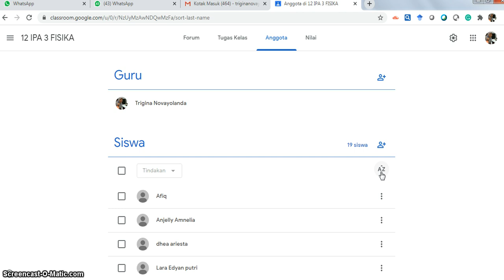Cara melihat siswa yang sudah gabung ke kelas kita